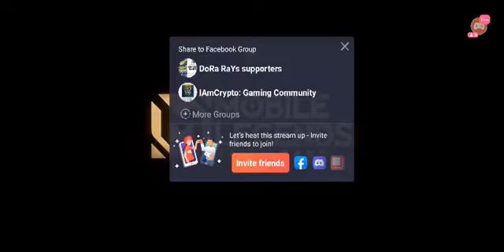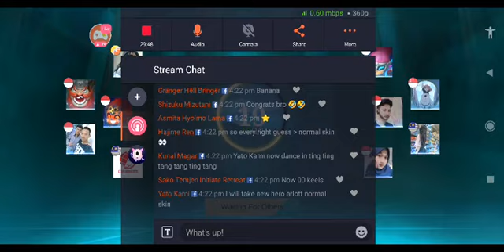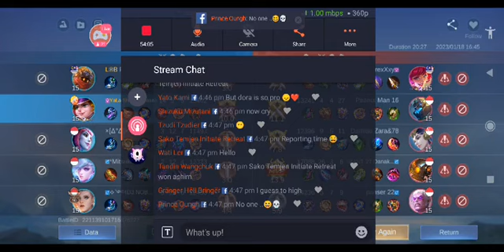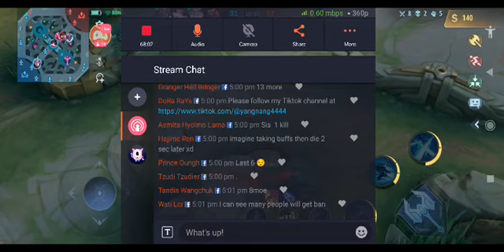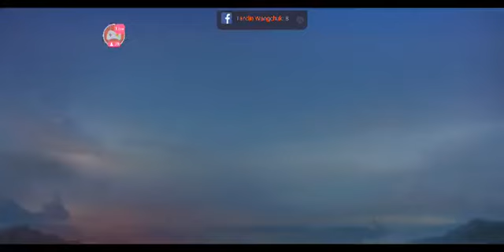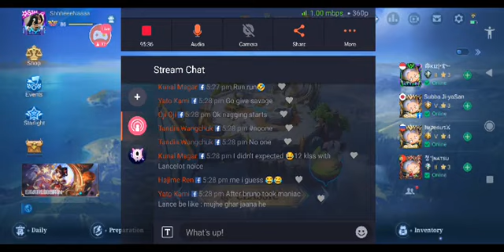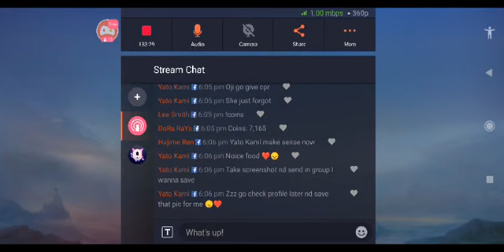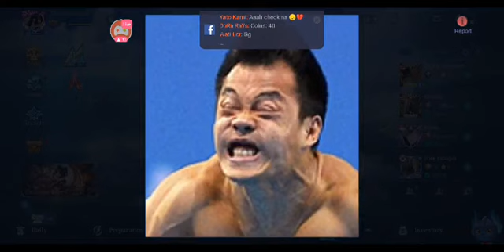"Hoàng Doanh Tử cậu quay lại đây cho t